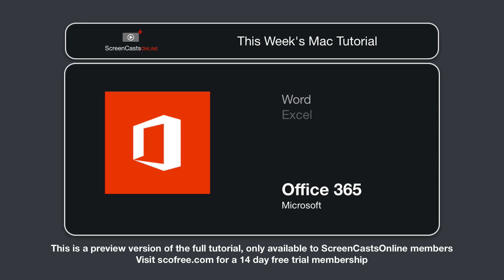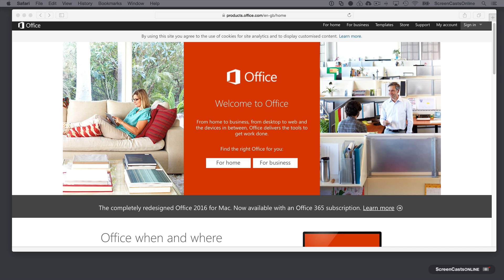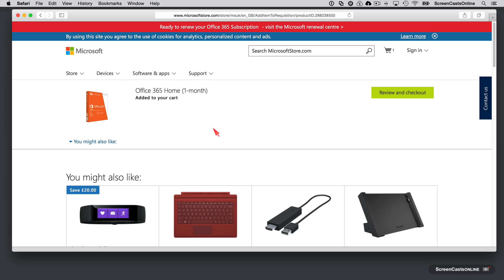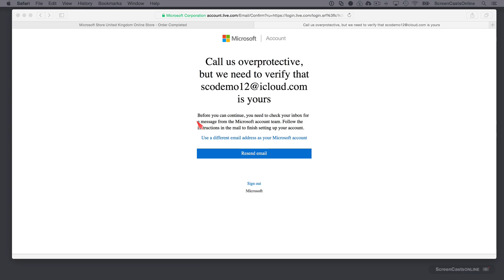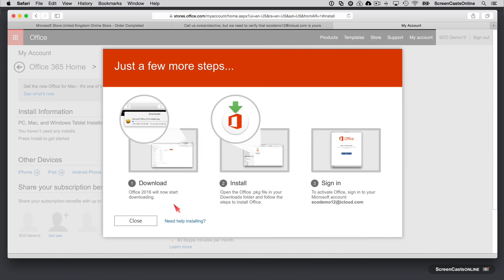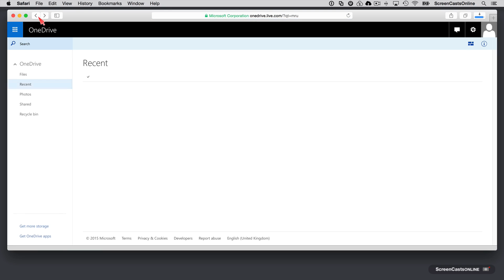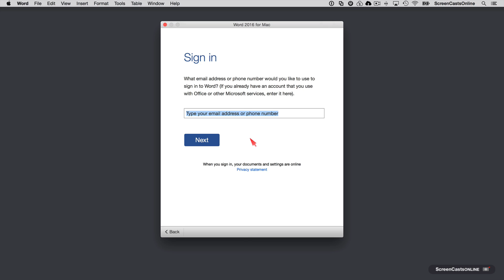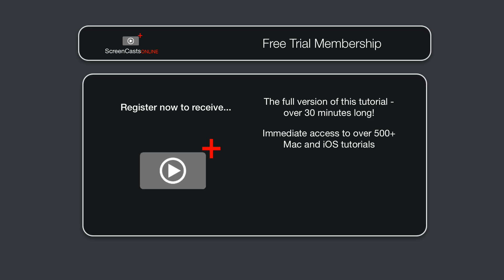Preview - Office 365 - Word 2016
This is a preview of a new Mac video tutorial now available from ScreenCastsOnline. You can access the full tutorial and over 600+ more using the free 14 day trial membership. See the full video and more details over

Office 365 is Microsoft's new subscription service that allows Mac users to access the latest versions of their Office suite of applications - Word, Excel, Powerpoint, OneNote and Outlook.

In this short series of shows, I take a look at the three core applications starting this week with a look at the install process and an overview of Microsoft Word 2016.

Office 365 also includes support for installation on up to 5 Macs, 5 iPads and 5 iPhones as well as the inclusion of up to 4 additional users per subscription. Each user also receives 1TB of OneDrive online storage and 60 Skype minutes each month.

I’ll be covering the equivalent applications on this week's iOS show starting with Microsoft Word for iPad and iPhone.

The full episode covers:

Office 365 Options
Sign Up & Installation
Introduction to Word
Ribbon Tabs
Status Bar
Saving & Sharing
Misc Stuff